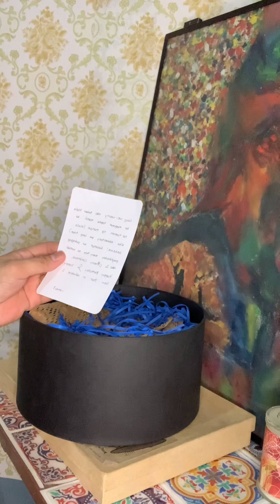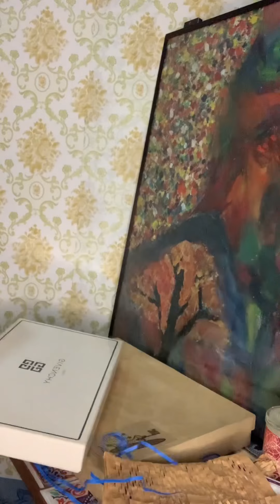Unboxing a SUPER EARLY BIRTHDAY GIFT! Givenchy? | ADRIEL LINGAD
Thank you so much Pau! ❤️

Musician: @iksonmusic